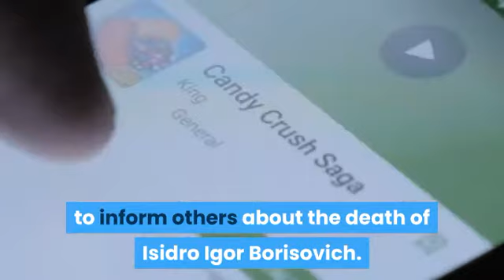Igor Moskvin, 91, Russian Figure Skating Coach Death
Igor Moskvin Death - Are you interested in getting all the facts related to news of the death Igor Borisovich Moskvin at one place?
If you want to check all the details and death information, refer to this video.
Igor Borisovich Moskvin was a Russian figure skating coach
 and competitor who represented the Soviet Union in pair skating
with his partner Maya Belenkaya.
 He was an Honoured Master of Sports of the USSR and Honored Coach of the USSR.
Moskvin was born on 30 August 1929 in Bezhitsa, Bryansk Oblast.
 He married Tamara Moskvina in 1964.
They have two daughters, Olga Igorevna Moskvina (born 12 April 1970),
 and Anna Igorevna Moskvina (born 14 June 1974).
He and his wife reside in Saint Petersburg.
Moskvin died in November 2020 after a serious illness.

You are suggested to use social media apps presented below to inform others about the death of Isidro Igor Borisovich Moskvin.
Anyone who want to pay one’s tributes can use the comment section below to do that.
Thanks and have a good day ahead.